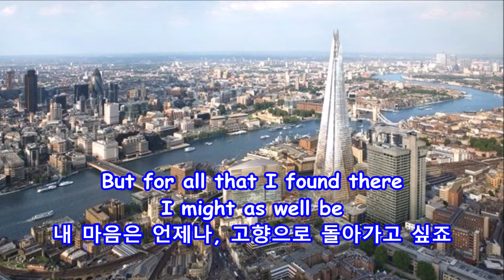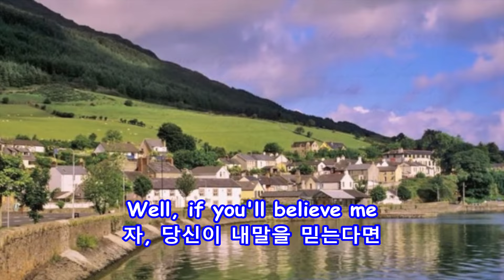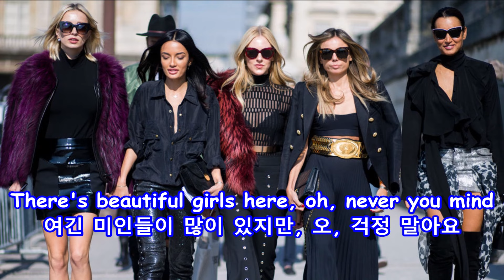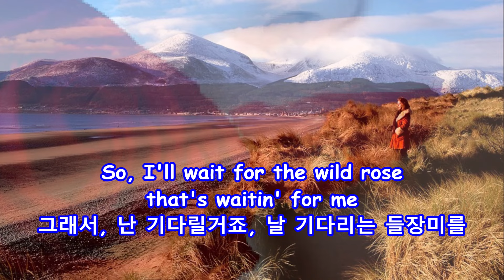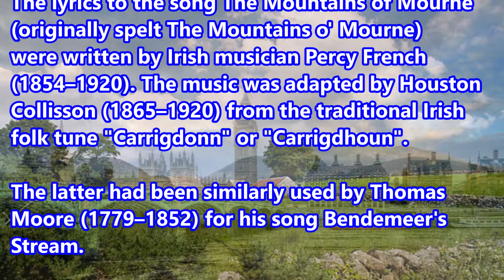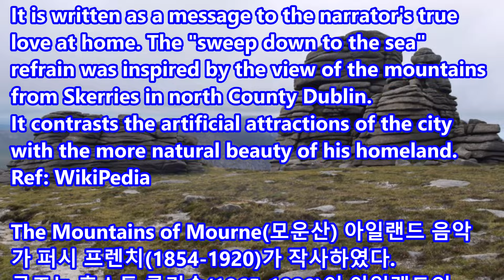Mountains of Mourne - Don McLean: with Lyrics(가사번역) || 모언산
Mountains of Mourne
Don McLean

The Mourne Mountains, also called the
Mournes or Mountains of Mourne in
Northern Ireland